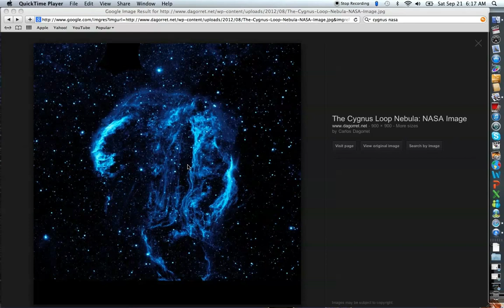Sasquatch Nebula:Cygnus by unseenseven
It looks like a Sasquatch holding a baby bigfoot